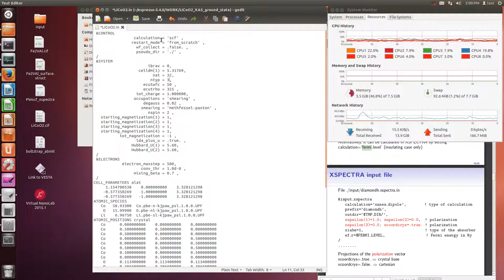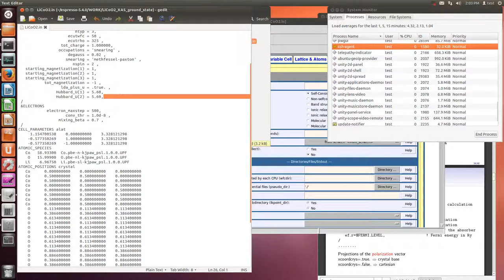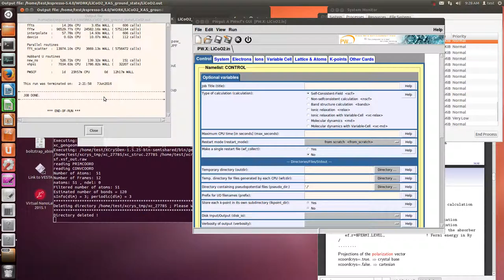PWscf (xspectra-5-, ground state calculation, outline and tests)